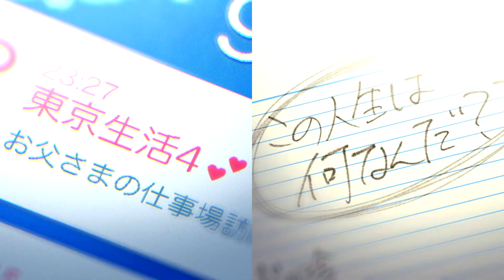Your Name「AMV」Thinking About You ᴴᴰ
Song: Rival X Cadmium - Thinking About You (feat. Johnning)
Anime: Your Name - Kimi no Na wa

Skype: WarLux AMVs